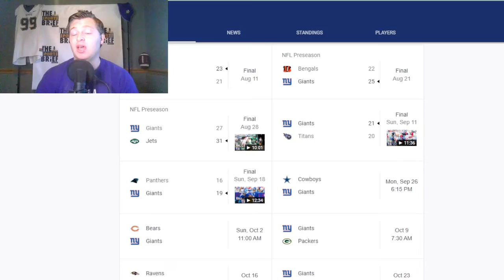HOW GOOD can the New York Giants be? | The Sports Brief Podcast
The New York Giants are one of few teams to start out the first two games of the season at 2-0.

The question must be asked, HOW GOOD can the New York Giants be?